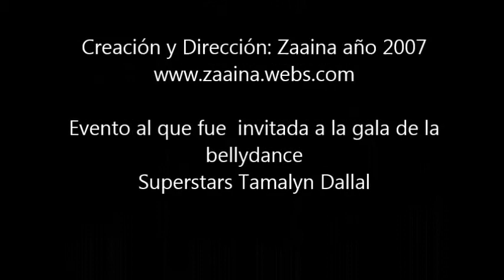Hilal Al Karif Bellydance Morelos Enta Omri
Primera Compañía profesional de danza árabe en Morelos creada y dirigida por Zaaina en el año 2007. Invitada de honor en la gala de la bellydance superstars Tamalyn Dallal.
Facebook Academia de Arte y Danza Hilal Al Karif
Escuela de Danzas Árabes